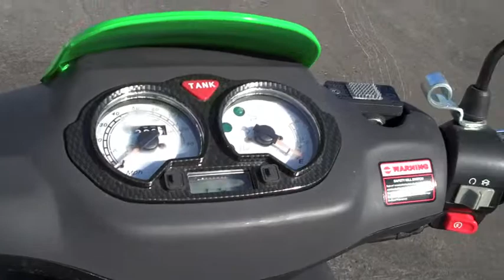Sporty 150 Deluxe Moped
sporty 150 deluxe